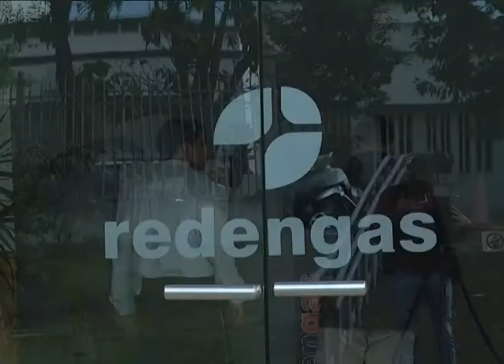Adelantaron que el último aumento del gas repercutirá en las facturas de junio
Rige a partir del mes de abril, la tercera etapa del aumento previsto para la tarifa del servicio de gas natural y según adelantaron desde Redengas, el incremento repercutirá en las boletas que comiencen a llegar a los usuarios, "a partir de junio".
"Este fue el tercer aumento que estaba establecido de acuerdo a las audiencias públicas que se hicieron en 2016, y empezó a regir a partir de los consumos de abril de 2018. Con lo cual, la semana pasada, comenzaron a emitirse los primeros grupos bajo esta nueva facturación, y a partir de junio se estaría sintiendo la tarifa plena en el consumo y en la factura que le llegue al usuario", explicó a Elonce TV, Fernando Peñaloza, jefe administrativo de Redengas.